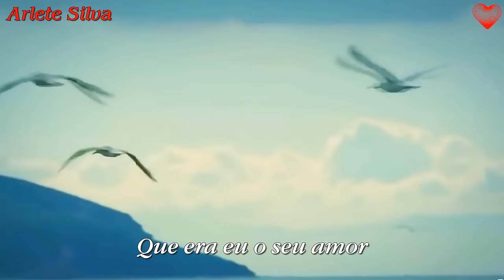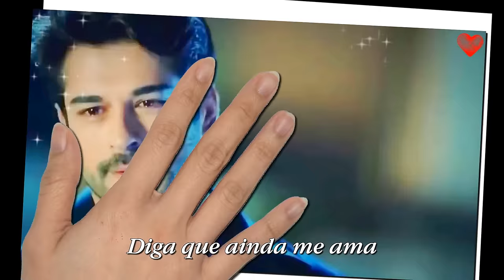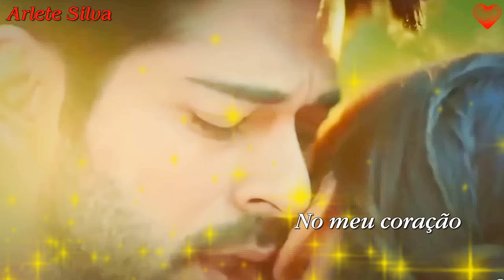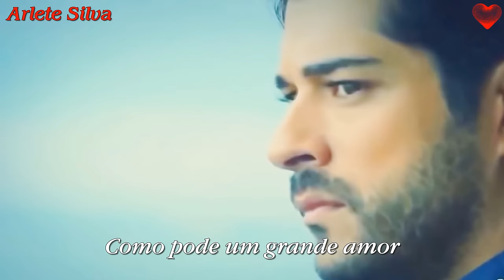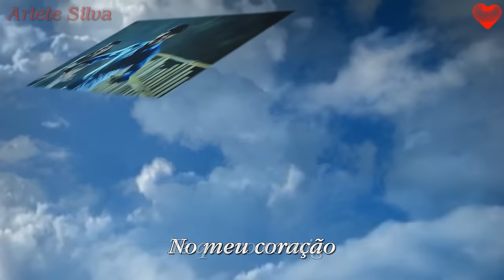♫💕Diga Que Ainda Me Ama - Rick & Renner💕♫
Música: Diga Que Ainda Me Ama --- Dupla: Rick & Renner